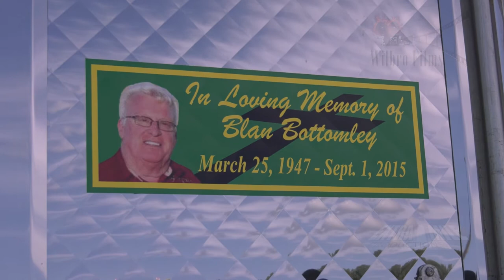Bottomley Mayberry Truck Show and Recruiting with Robb Mariani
Robb Mariani guides us through the show as Bottomley Enterprises raises money for Brenner Children's Hospital.  We are then taken on an in-depth tour as Robb shows us Bottomley's incredible trucking fleet!